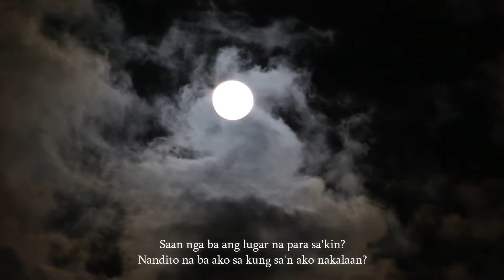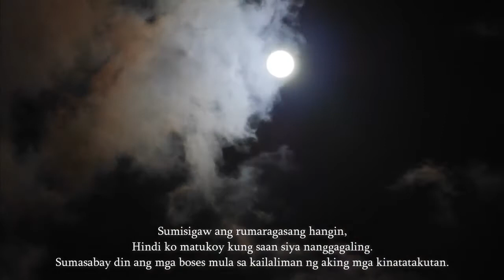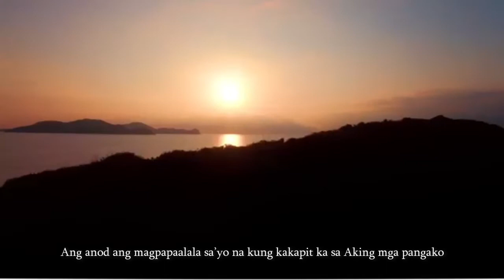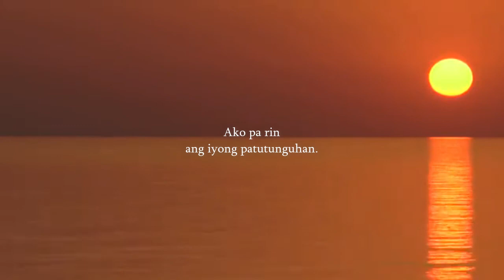|| Bulong || Spoken Word || Charisse Pingul ||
Bulong is a Tagalog word which means whisper.
In Psalm 107, God stilled the storm to a whisper, and the waves of the sea were hushed.
Other spoken word piece:
|| Pithaya || Spoken Word ||